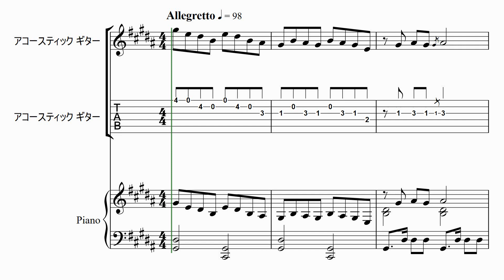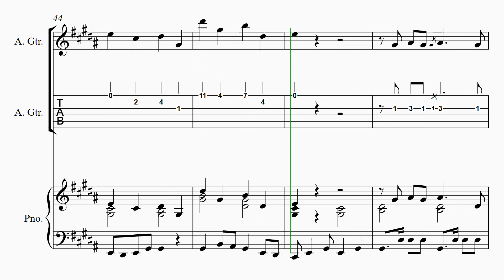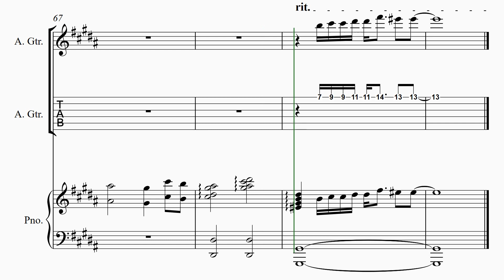【山育ちかまめしどん】 里空 楽譜作成 耳コピ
アニメ　それゆけ！アンパンマン
【山育ちかまめしどん】
　かまめしどん
　山寺宏一

20才知的障害を伴う自閉症の息子が毎日楽譜作りを楽しんでいます。

自閉症
里空
耳コピ
シベリウス
ピアノ
楽譜
autism
Sibelius
music dictation
piano
자폐증
귀카피